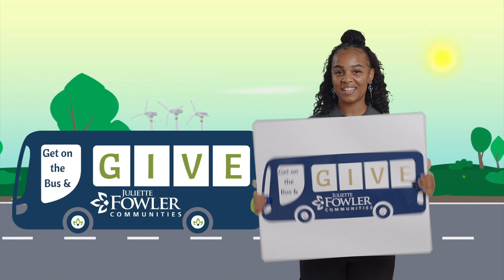Get on the Bus: The Ebby House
Please tune in to hear why this Ebby House resident chooses Fowler for her home.